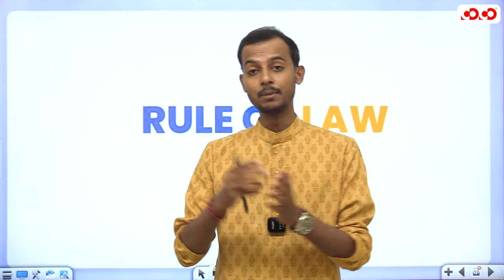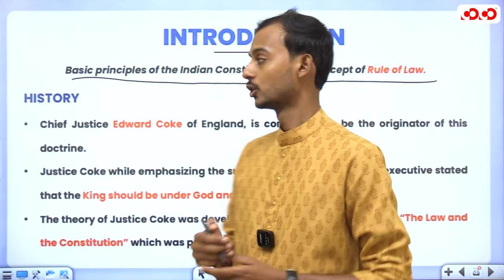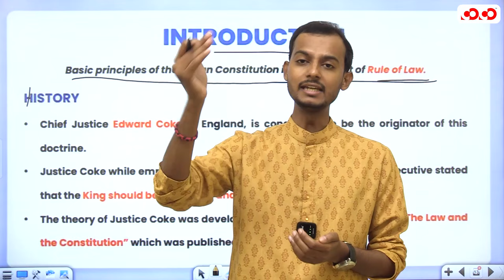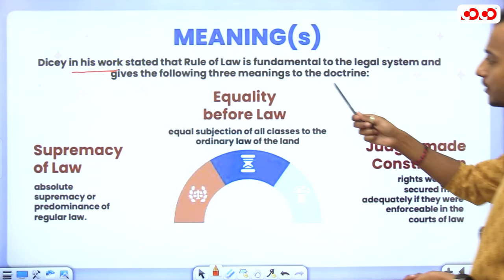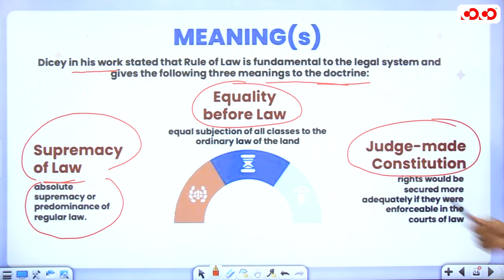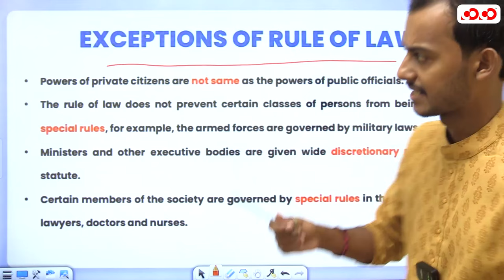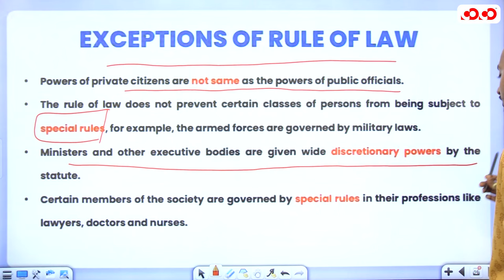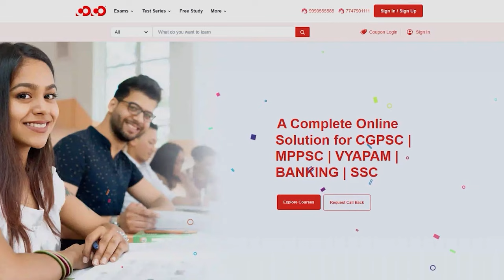Rule Of Law | Administrative Law | Civil Judge | Competition Community